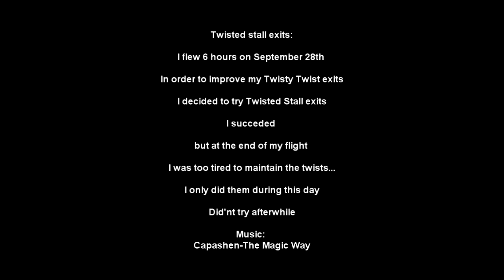Twisted Stall Exits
I flew 6 hours on September 28th

In order to improve my Twisty Twist exits

I decided to try Twisted Stall exits

I succeded

but at the end of my flight

I was too tired to maintain the twists...

I only did them during this day

Did'nt try afterwhile